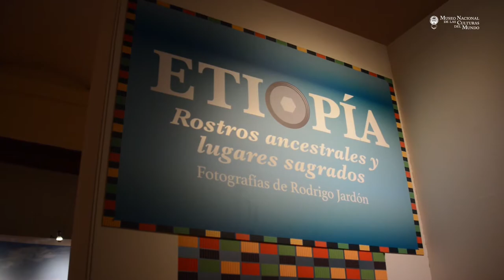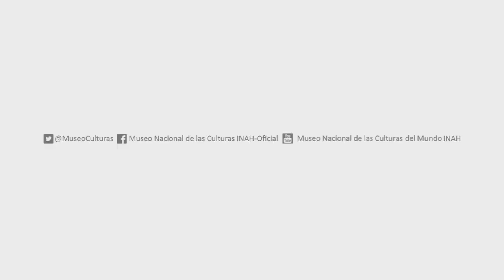Inauguración exposición temporal "Etiopía. Rostros ancestrales y lugares sagrados"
Momentos de la inauguración de la exposición temporal "Etiopía. Rostros ancestrales y lugares sagrados", que reúne 50 excelentes fotografías de Rodrigo Jardón.